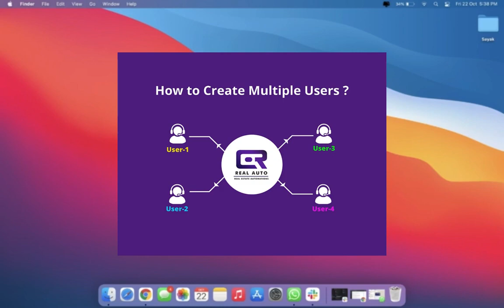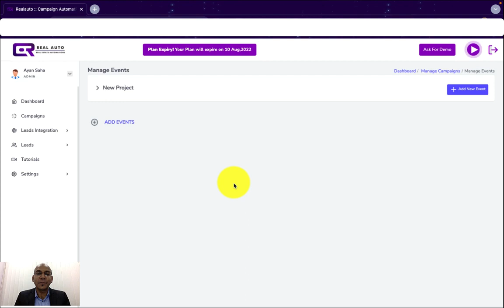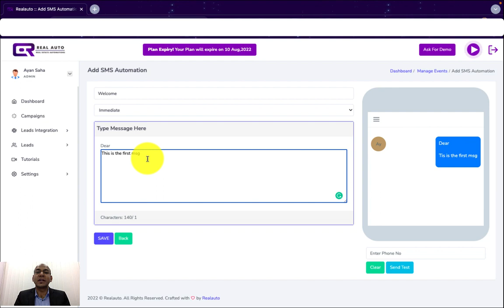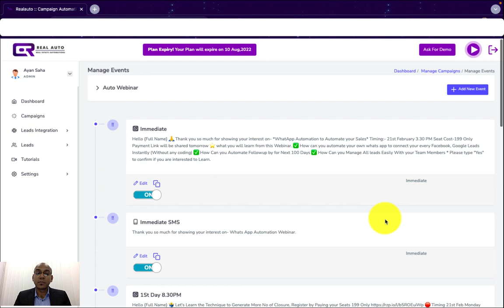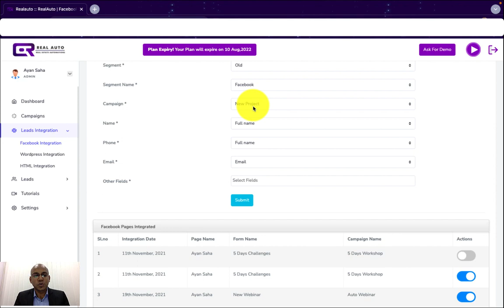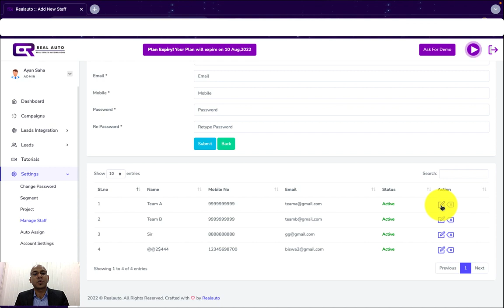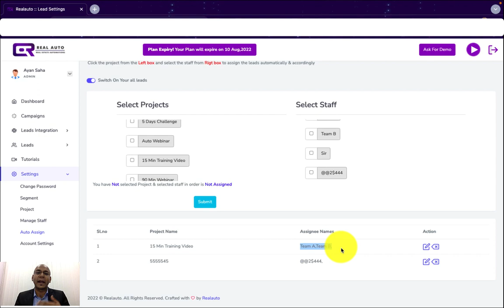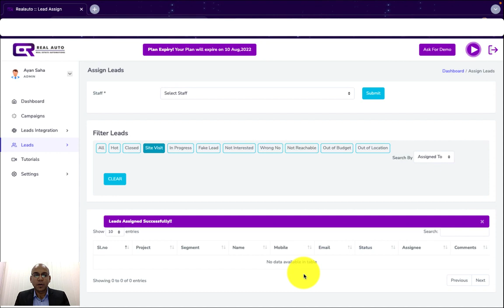Complete Demo Vedio of RealAuto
Register For Free And Get 50 Leads Notification on WhatsApp.

RealAuto is a Real-Estate Marketing Automation with CRM that integrates with your website, helping you capture leads, convert them into clients, and retain them by providing better service than any other company in your niche. It enables you to educate your clients/customers with automated messages via WhatsApp, SMS and Email.

It is a complete automation follow-up system to increase your site visit, reduce your cost and make the real estate business easy for you. It helps you contact all visitors of your website and configure follow-up messages at any time with a control panel.

RealAuto is owned and operated by its parent company Piama Media Labs Pvt Ltd. This first-of-its-kind Automation Platform for Real Estate co-founded two gentlemen, Ayan & Deepak, in 2020. They are passionate about Proptech and want to revolutionize the real estate industry through real-time data and automation.

Key Features :
👉🏻Real-Time Lead Sync - Sync Facebook lead forms, landing page forms or any other lead sources without any coding & Send welcome WhatsApp, SMS & Email.
👉🏻Easy to Use CRM - Qualify and close deals more faster with our Easy to Use CRM, No technical knowledge is require to run the CRM.
👉🏻Instant Time Welcome WhatsApp - Send Instant welcome WhatsApp to your leads without depending on another autoresponder!
👉🏻Instant Welcome Email - Send Instant welcome Email to your leads without depending on another autoresponder!
👉🏻Add Unlimited Users or Teammates - Collaborate with your team by adding sub-users and assign leads for manual follow-ups instant of using the Excel sheet.
👉🏻One Dashboard to See Everything - Track your leads in one tool to avoid the lead leakage and see in real time what is going on like Total Closure, Total site visit and more..
👉🏻Follow up Automation - Follow up your prospect for long time like 3, 6 & 9 Month without manual touch by WhatsApp, SMS, Email.